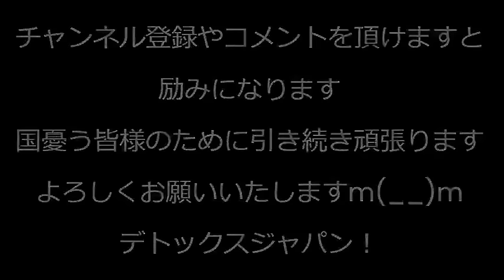岸田総理またバラマキ、エジプトに340億円ヨルダンに147億円無償援助、何でエジプトの財政難を日本がタダで助けないといけないのか大不満／高齢化に悩む9条の会、若者は賢いから是非も無し 231203